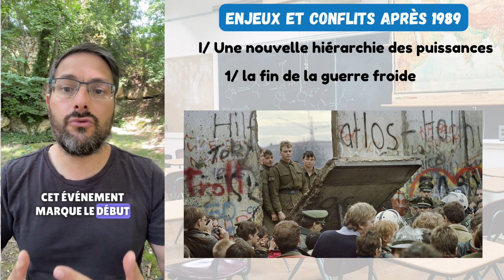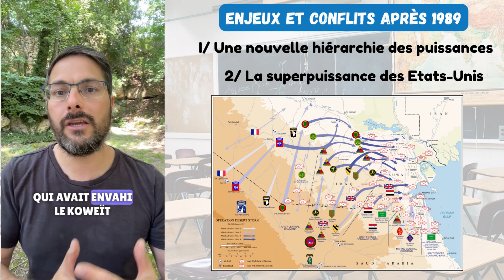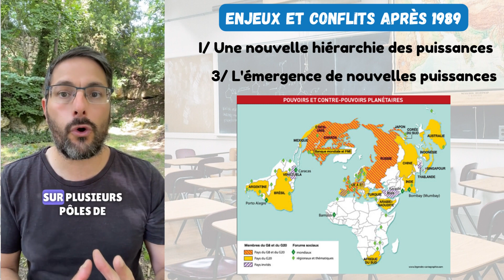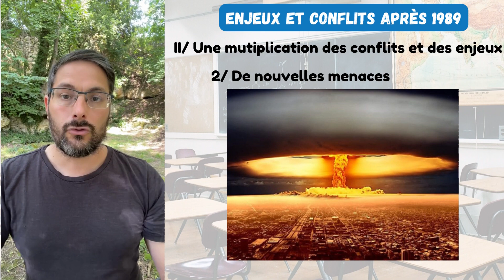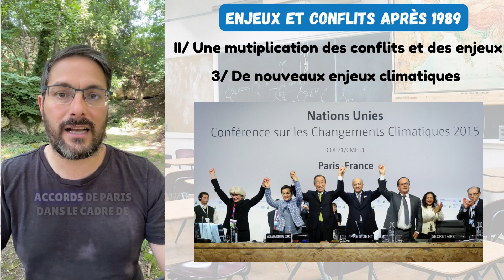[Histoire 3e] Enjeux et conflits après 1989 - cours complet Brevet